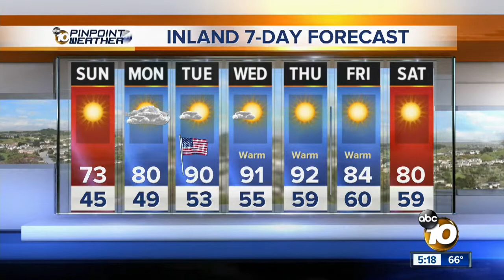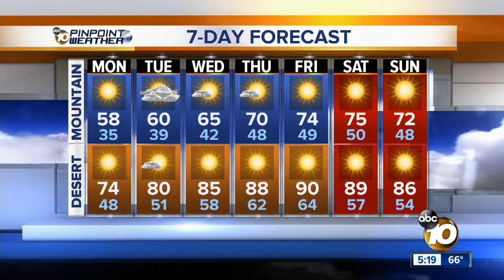Craig's Foreccast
Craig's Forecast